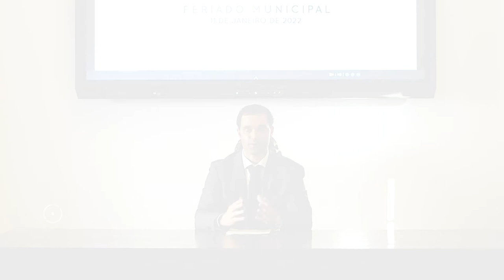Feriado Municipal 2022 • Filipe Daniel, presidente da Câmara Municipal de Óbidos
Discurso solene do Feriado Municipal de Óbidos, do presidente da Câmara Municipal, Filipe Daniel.

11 de Janeiro 2022